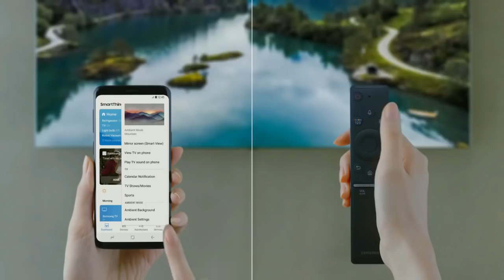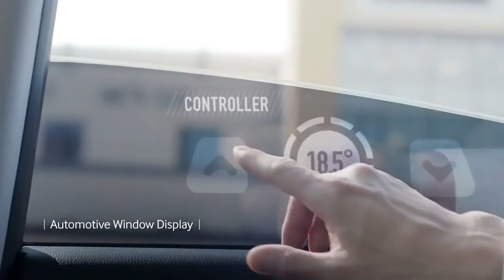Samsung geleceği nasıl hazırlıyor?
Geleceğin teknolojileri, akıllı ev geleceğin televizyonunu Samsung Digital City'de mercek altına aldık.

Samsung Digital City gezimiz sırasında Samsung Türkiye Pazarlama Müdürü Erkan Yıldırım ile gerçekleştirdiğimiz röportajdan görülebileceği gibi, gezimizin ana temasını oluşturan TV teknolojileri hayatımızı değiştirmeye aday. Televizyon evlerde hayatımızın merkezinde duruyor aslında, ancak artık eski rolünden çok daha ileriye gitmeyi hedefliyor. Sadece bize sunulan içeriği tüketmemiz için kullanılan bir mecra değil artık. Etkileşimli uygulamalar sayesinde farklı içerikleri görüntülemek bir yana, akıllı ev konseptinin tam merkezinde durmaya aday. Televizyon seyrederken bir taraftan da evdeki tüm cihazları kontrol ettiğinizi, tüm cihazların size TV aracılığı ile bilgi verdiğini düşünün. Örneğin buzdolabınız yumurtanın bittiğini, çamaşır makineniz yıkamanın sona erdiğini duyurabilir, sabahları uyandığınızda hava durumu ve flaş haberler hakkında bilgi verebilir. Eş dost akraba ile görüntülü görüşmeyi saymıyoruz bile. Bu ve bunun gibi birçok yenilik sayesinde televizyonların hayatımızdaki rolü değişiyor, değişmeye de devam edecek. Tüm bunlar da araştırma geliştirmeye dev bir bütçe ayıran, teknolojik ilerlemeyi firmanın genetik kodları arasına yerleştiren Samsung ve Samsung gibi firmaların öncülüğü sayesinde oluyor. Röportajımızda ayrıntılı olarak öğreneceğiniz gibi, bir sonraki adım için aslında tüm temel hazırlanmış durumda, kısa bir süre sonra tüm bunların hayatımızın vazgeçilmez bir parçası olacağını göreceğiz.